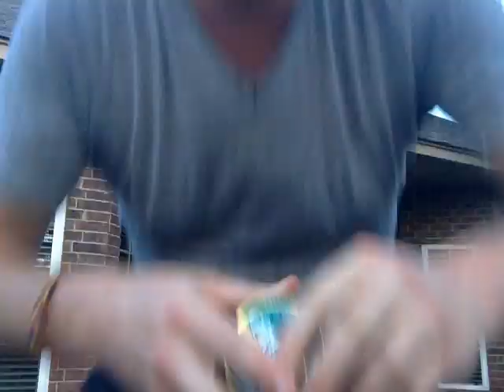I'm Out of Rehab!!!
Here I share stories about my time in rehab

Vlogging about life, recovery, and yarn.